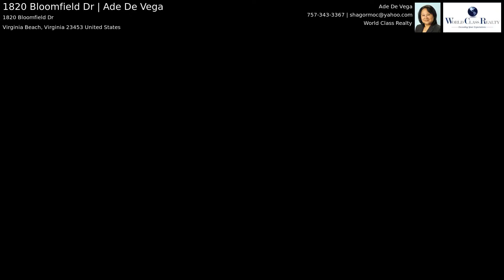1820 Bloomfield Dr | Ade De Vega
Will not last long! Well maintained home conveniently located near Landstown Commons and military bases. Brick front, 2 story, 3 bedroom, 2 1/2 bathroom , kitchen with stainless steel appliances . Has new Energy Efficient HVAC/ heat pump and new shed to convey. Please look for the camera icon on this listing for the virtual tour.